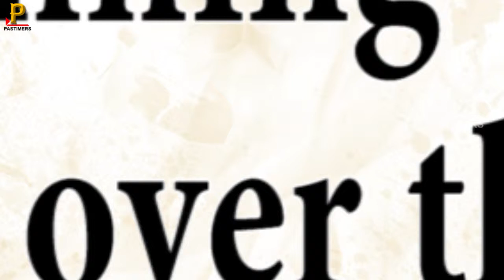Top 10 Stunning Coastlines from All over the World